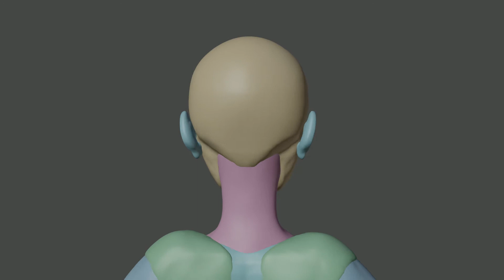willa Browns new face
currently working on her right now,
By the time uplaoding this, im missing her hands and feet before putting her all together and start remodeling her.

Also Currently i have been uploading some Model sneek peeks in case anyone wanted to see Backstage, once we have done the animatic tho i´ll likely make this and the hercy one Prevert, so they won´t steal any views from the main attraction of coruse,

anyways, i wanted to make her look like if Yoko and Revy had a Kid together in trems of her face, i hope i have pulled that off well enough in Blender